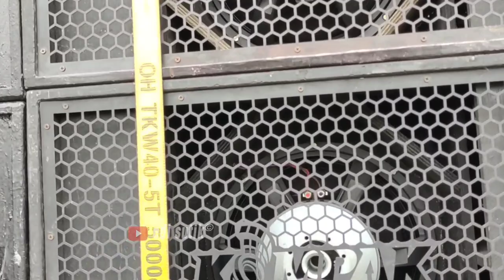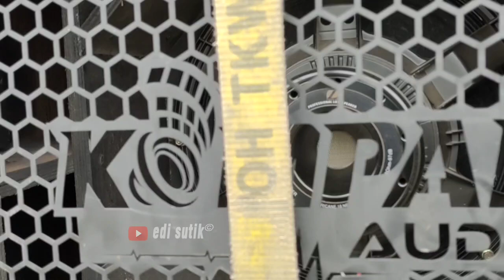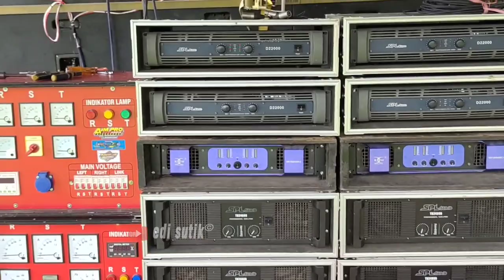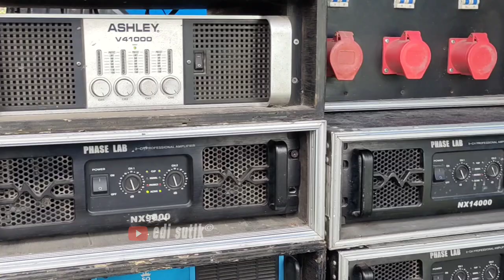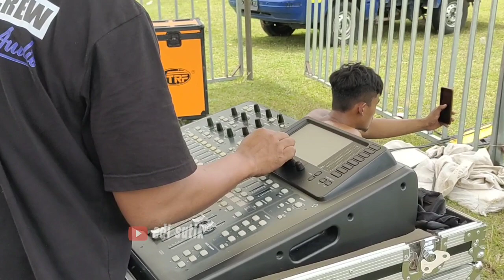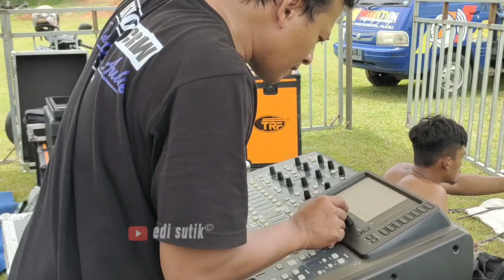Akhirnya Batle AJM vs KOMPAK lapangan Ngadi Resmi di gelar setelah sempat tertunda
Akhirnya AJM vs KOMPAK Resmi digelar setelah sempat tertunda dan dijadwalkan ulang di lapangan Ngadi mojo Kediri